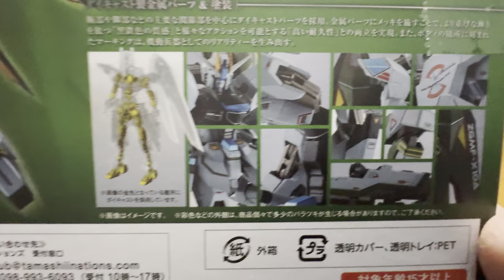初三就是來分享 METAL ROBOT魂 大河原邦男 真實配色 自由鋼彈 一刀未剪開箱分享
我是維尼 這次也是用一刀未剪方式，抱歉我太懶了，一方面想說這樣上片也會快很多，雖然沒有運鏡 字幕那些

使用錄影設備是iphone 15 pro max 只是今天忘了開4k錄影

上次使用的是s24u 開4k   大家也可以比較一下 在低光源的錄影的參考  因為我房間比較暗啦